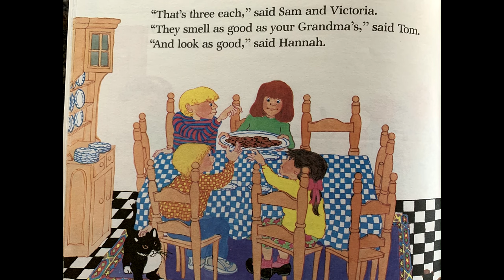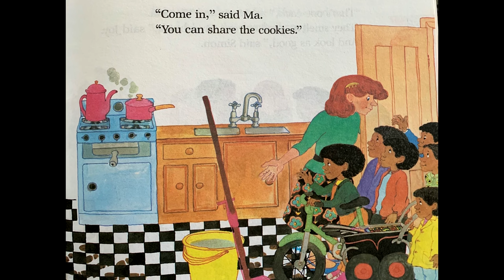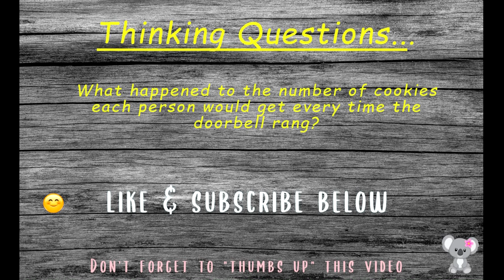The Doorbell Rang | Pat Hutchins | Children's Read Aloud | Math Story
The Doorbell Ran by Pat Hutchins. Ma make cookies for tea and Victoria and Sam were going to share them. Before they could have the cookies the doorbell rang. They invited them to share in the cookies. Again before they could have the tea and cookies the doorbell rang and more children came to share in the cookies.